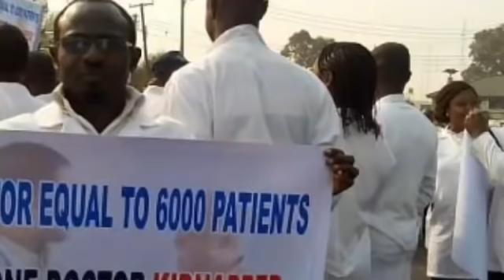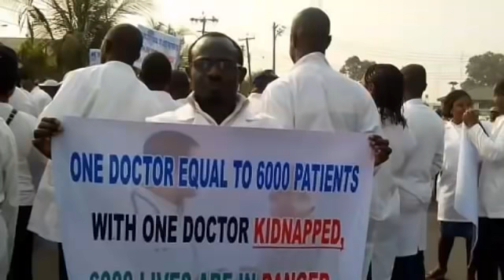Situation in KAN0 W0RS'T as 70% of M£DlCAL Docts hv fled their duty post due to inadequate facilitis